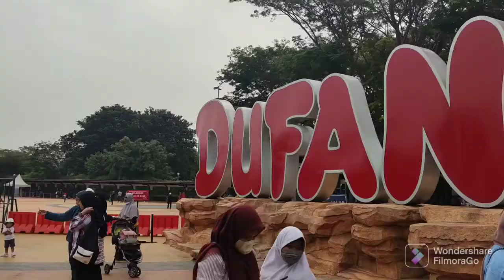Have Fun at Ancol